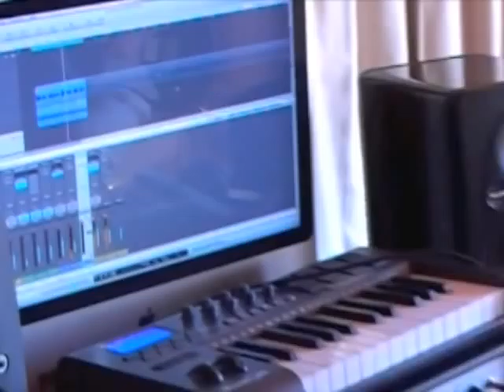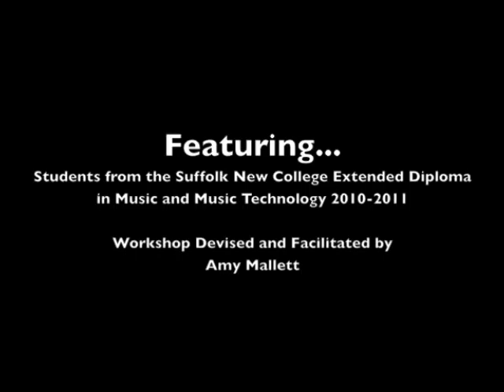Snape Story Sessions Workshop 2011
This is a video documenting a Songwriting Workshop held at Snape Maltings in May 2011. Music and music technology students from Suffolk New College spent a week writing songs based on stories and inspiration gained from the Maltings, it's history and surroundings

The workshop was devised and facilitated by Amy Mallett. The soundtrack consists of original songs written by the students and mixed by Richie and Ross in the college studio.